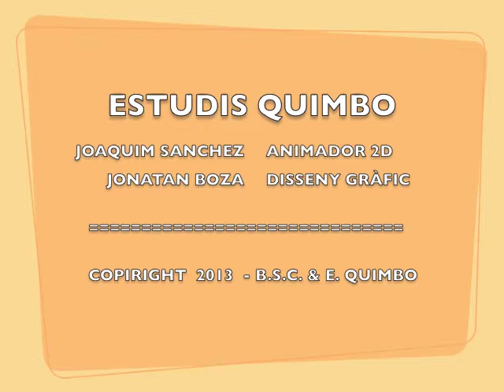Personatge animat Colomenc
Estudis Quimbo amb una proposta molt animada, presentant un personatge molt colomenc, inspirat en l'escut de la ciutat.